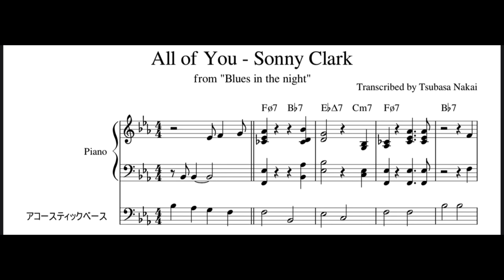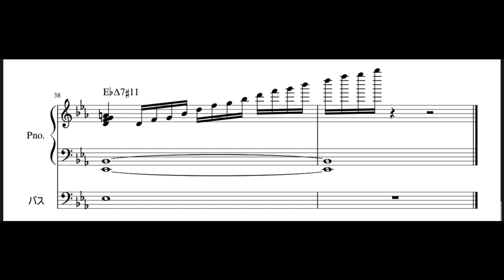All of You - Sonny Clark Theme & Outro from "Blues in the night"